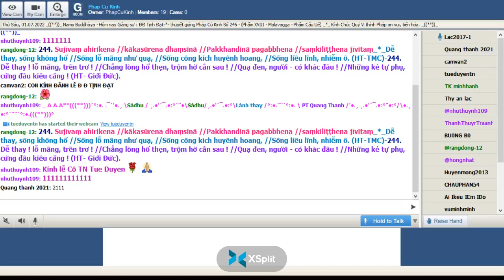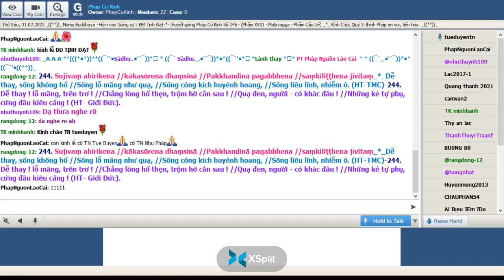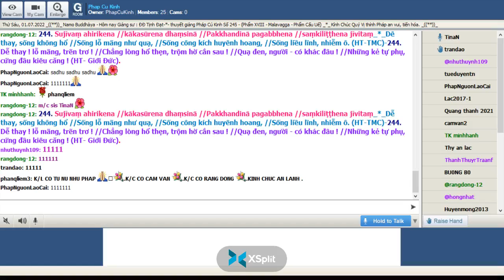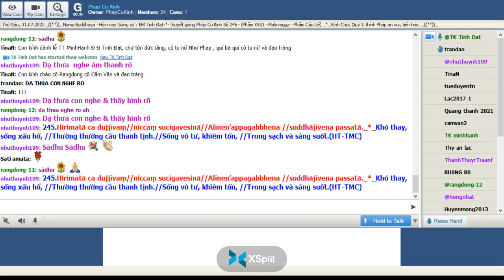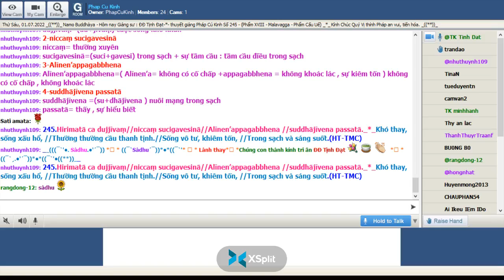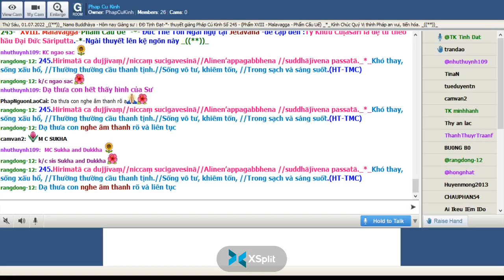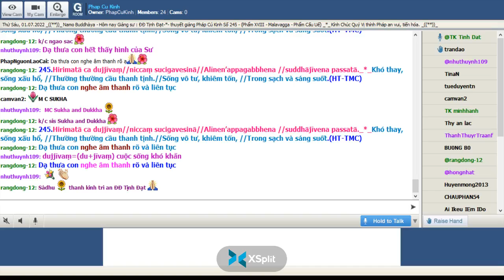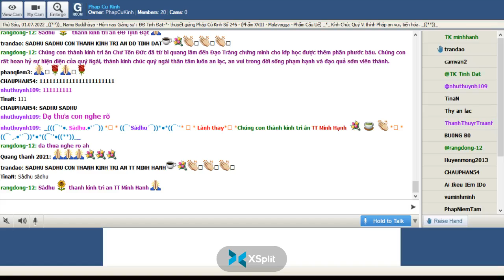01-07-2022 Room Phap Cu Kinh Thứ Sáu.ĐĐ Tịnh Đạt giảng Pháp Cú Kinh Số 245.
Phap Cu Kinh Thứ Sáu July 01-2022.ĐĐ Tịnh Đạt giảng từ vựng, ý nghĩa & duyên sự Pháp Cú Kinh Số 245-*--*---*--*-  Đức Thế Tôn Ngài ngự tại Jetavana -đề cập đến :Tỳ Khưu Cūḷasāri là đệ tử theo hầu Đại Đức Sāriputta.-*-Ngài thuyết lên kệ ngôn này "XVIII. Malavagga-Phẩm Cấu Uế "-*-